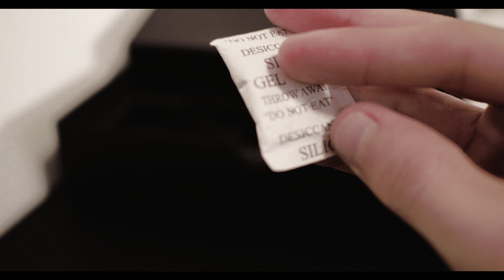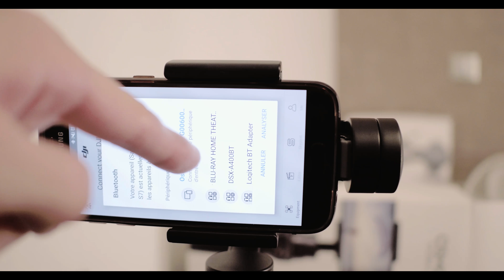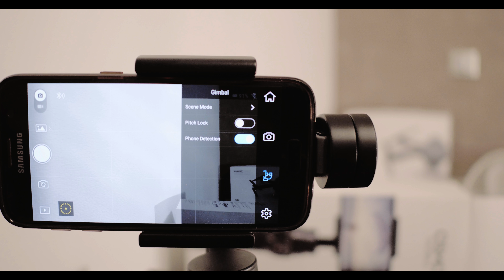TEST DJI OSMO MOBILE - VIDÉOS PROFESSIONNELLES AVEC SMARTPHONE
Unboxing et test complet du DJI Osmo Mobile, le meilleur stabilisateur pour smartphone actuellement !

🔵► GearBest étant un site frauduleux, voici le lien du produit sur un site partenaire de la chaîne